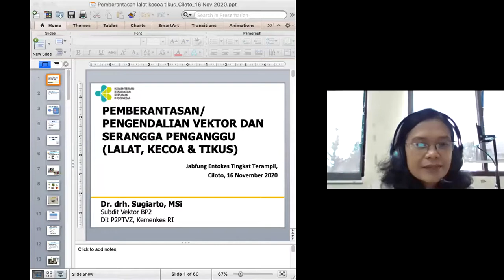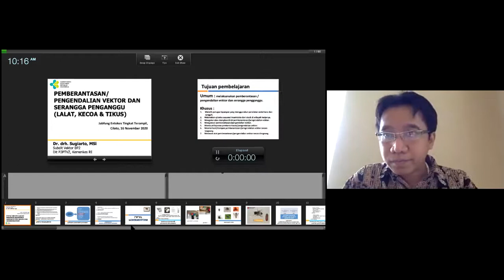MI5 Pemberantasan Pengendalian Vektor dan Serangga Pengganggu Lalat, Kecoa dan Tikus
Pelatihan Jabatan Fungsional Entomolog Trampil 2020
di BBPK Ciloto Kemenkes RI